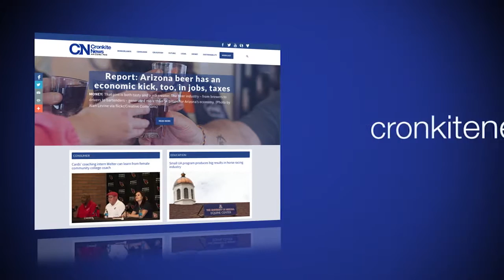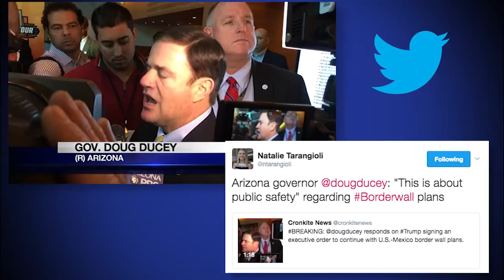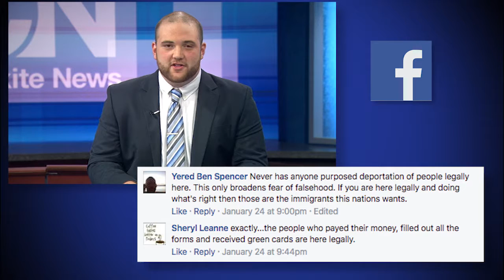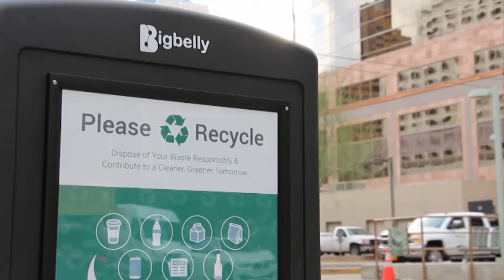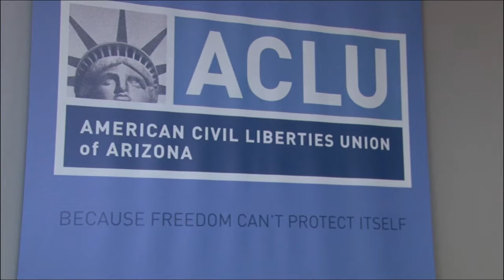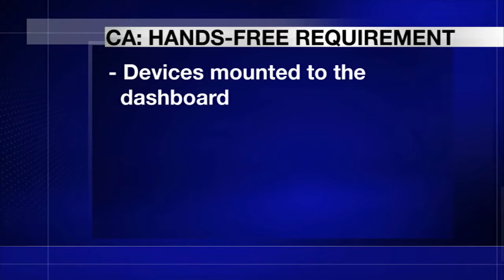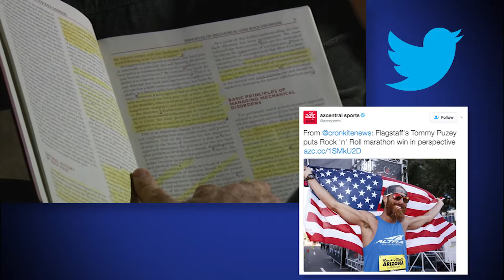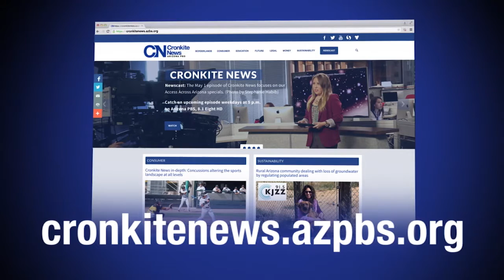Social refresh: January 27, 2017 | Cronkite News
President Donald Trump issued an executive order for constructing a wall along the border with Mexico, and his administration proposed paying for the  wall by adding a 20 percent tax on imports from Mexico. Arizona Gov. Doug Ducey, Phoenix Mayor Greg Stanton and Arizona residents shared their reactions to the order.

Students at Arizona universities who qualify for DACA fear President Trump will overturn the executive action that protects them from deportation.

Downtown Phoenix officials are using solar powered trash cans to keep the city clean.